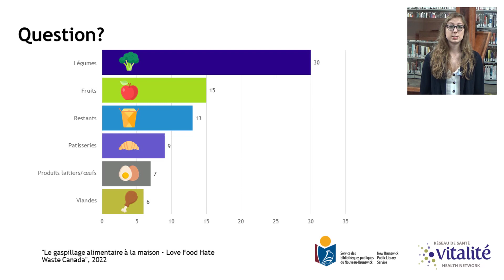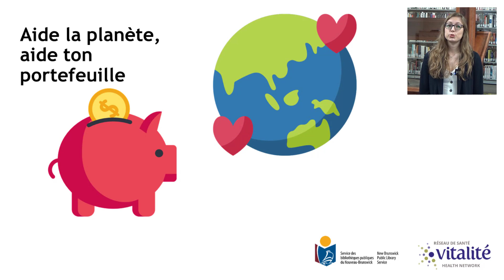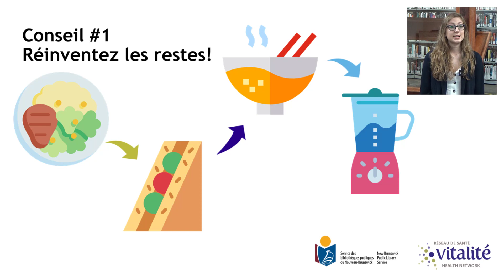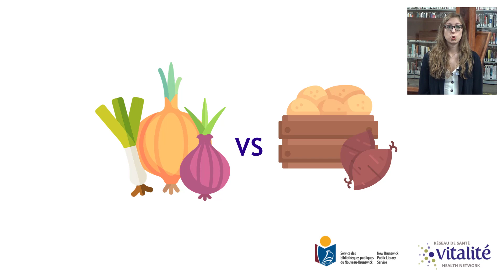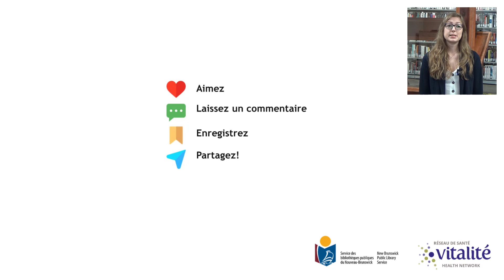Comment réduire le gaspillage alimentaire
Taylor Pitre, diététiste de la Santé Publique  Zone 4, nous partage quelques conseils pour vous aider à réduire votre gaspillage alimentaire.